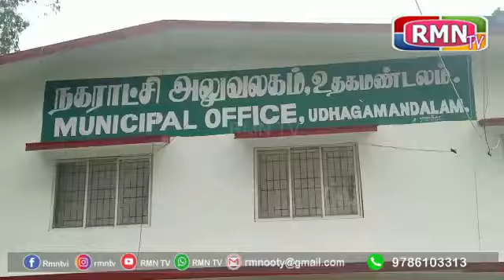உதகை நகராட்சிக்குட்பட்ட 8 வது வார்டு பகுதியில் குடிநீர் குழாய் அமைக்கும் பணி ....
நீலகிரி மாவட்டம், உதகமண்டலம் நகராட்சிக்குட்பட்ட 8 வார்டு பகுதியில்அமைந்துள்ள பட்பயர், மாரிமுத்து லைன், பாரதியார் நகர் பகுதிகளில் சுமார் 500 - க்கும் மேற்பட்ட குடும்பத்தினர் பல ஆண்டுகளாக வசித்து  வருகின்றனர்.. இந்த நிலையில், அந்த பகுதி குடியிருப்பு வாசிகளுக்கு குடிநீர் வசதிகள் நீண்ட நாட்களாக சரியான முறையில் கிடைக்காததால் மிகுந்த சிரமத்திற்கு உள்ளாகி வந்தனர்..அப்பகுதி குடியிருப்பு வாசிகள்  அந்த வார்டு நகர மன்ற உறுப்பினர் லயோலோ குமார் அவர்களிடம் தெரிவித்ததையடுத்து, இது குறித்து மாதாந்திர நகர மன்ற கூட்டத்தில் அப்பகுதி மக்களின் கோரிக்கைகளை தெரிவித்தார் . பின்னர் நகராட்சி ஆணையாளரின் ஆணையின்படி 8 வார்டு பகுதியில் குடிநீர் வசதி ஏற்படுத்தப்பட்டது .மேலும் அவர் தெரிவிக்கையில் பொதுமக்களின் கோரிக்கையை ஏற்று நடவடிக்கை எடுத்த நகராட்சி ஆணையாளர் மற்றும் நிர்வாகத்திற்கு நன்றியை தெரிவித்தார். வார்டு பகுதிகளில் சிறப்பாக பணியாற்றி வரும்  நகர மன்ற உறுப்பினருக்கு பாராட்டுகளை தெரிவித்தனர் ..